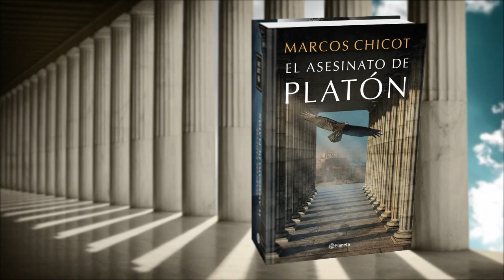Booktrailer «El asesinato de Platón» de Marcos Chicot | Editorial Planeta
Tras el éxito de El asesinato de Sócrates regresa Marcos Chicot.

TENSIÓN, INTRIGA, TRAICIONES Y UN AMOR QUE DESAFÍA A SU ÉPOCA.

El autor de El asesinato de Sócrates regresa con una extraordinaria novela sobre Platón, el filósofo más influyente de la historia occidental.

Altea, hija de Perseo y una de las más brillantes discípulas de Platón, no sabe que su vida y la del bebé que espera están en peligro, ni que tiene al enemigo en su propia casa. Por su parte, su amigo y maestro Platón arriesga la vida para intentar hacer realidad su gran proyecto: unir la política y la filosofía, con el fin de que gobiernen la razón, la justicia y la sabiduría, en lugar de la retórica vacía de los demagogos, la corrupción y la ignorancia. Como telón de fondo, el surgimiento de una nueva potencia y un general con aura de invencible ponen en juego la supervivencia de Esparta y de la propia Atenas. Tensión, intriga, traiciones y un amor que desafía a su época confluyen en una novela que recrea de modo impecable el tapiz de la Grecia clásica y el pensamiento del mayor filósofo de la Antigüedad.